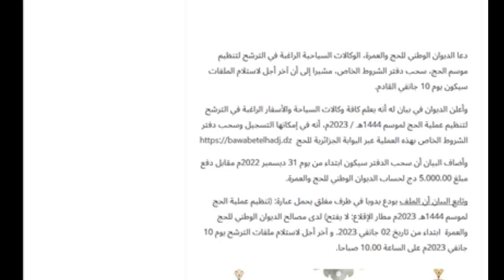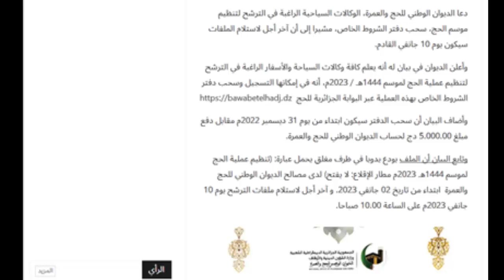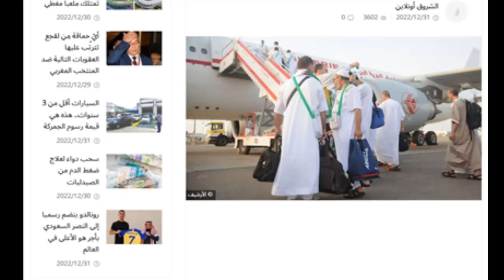ديوان الحج والعمرة يصدر دفتر الشروط لموسم الحج 2023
نقلا عن موقع الشروق ديوان_الحج_والعمرة يصدر دفتر_الشروط لموسم الحج 2023 .